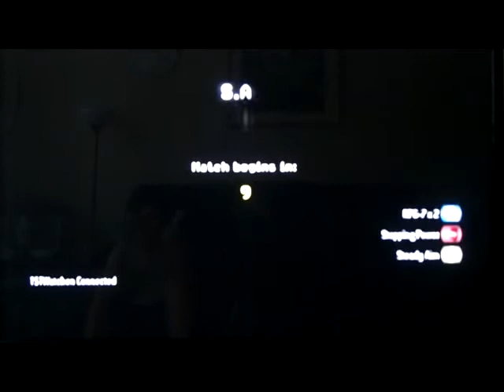Snipers-only - No-Scope training with T$TIGoBack ~ (Private match FFA / COD4)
I have returnbed from a trip and became a noob. So my friends Marcos(T$TIGoBack in the game ) decided to help me get back my skills on No-Scope and we played on a private match on Shipment this afternoon. Here's the video, hope you enjoy it ~

My name's T$TWatchen, of the T$T (Tactical $niper Team) and my FC's 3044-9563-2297.